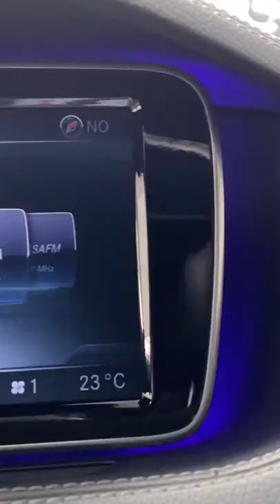MERCEDES-BENZ S 500 L 2015.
Motor: 4.7 V8 Biturbo
Potência: 455 Hp
24.400 Km
Blindado Blindarte
Vidros AGP B33
Teto Blindado Translúcido
Painel Digital
Night Vision
Head Up Display
Sistema de Som Burmester
Telas de DVD Traseiro
Portas c/ sucção